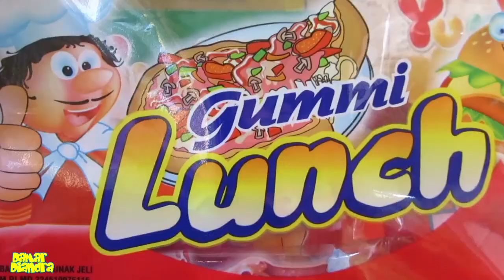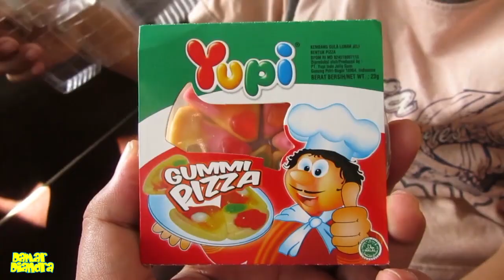🍟🍕🍔 Yupi Gummi Lunch Bentuk Pizza 🍕 Burger 🍔 French Fries 🍟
Halo, teman-teman.
Di video kali ini Damar dan Diandra mencicipi Yupi Gummi Lunch yang bentuknya macam-macam. Ada yang berbentuk pizza, burger, french fries, juga ada yang mirip botol Coca Cola. Nyam! Serasa makan di restoran fast food lho.

Yuk, lihat serunya Damar dan Diandra makan Yupi Gummi Lunch!

🎶🎵🎶🎵 MUSIC/BACKSOUND 🎵🎶🎵🎶

"The Farmer In The Dell Instrumental" - The Green Orbs

💖💖💖 BERTEMAN, YUK! 💖💖💖

🌟🌟🌟 GEARs & EQUIPMENTs 🌟🌟🌟

🎤 : Internal microphone
💻 : Acer Aspire E1-422